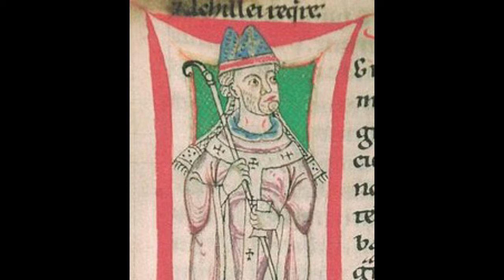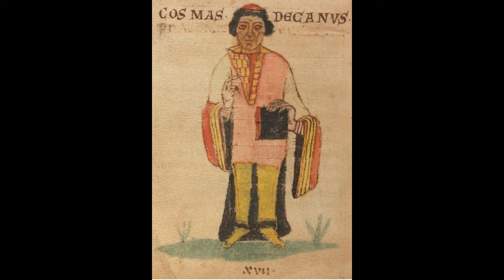Episode 2: From the Grand Countess to the Revolt of the Communes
Matilda of Tuscany, also known as "The Grand Countess", helped weaken the Holy Roman Empire's grip on northern Italy even further. However, it would be the plucky, self-governing cities of northern Italy who would ultimately give a bloody nose to one of the greatest emperors western Europe ever saw and inaugurate the age of the Italian city-states. We delve into how a European economic boom helped make all this possible, plus some juicy gossip on Matilda's unlucky love life.

The theme music is "La Disperata", composed by Vincenzo Ruffo (ca. 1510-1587) and performed by Jon Sayles.